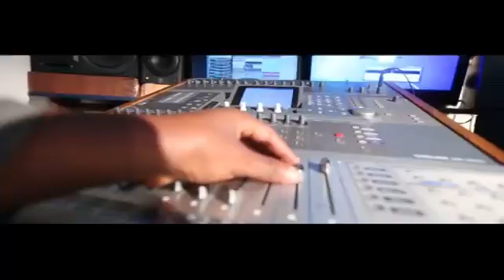August 23, 2020